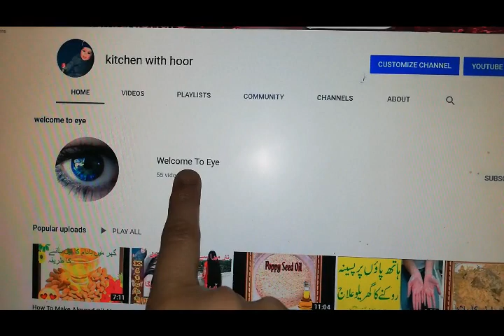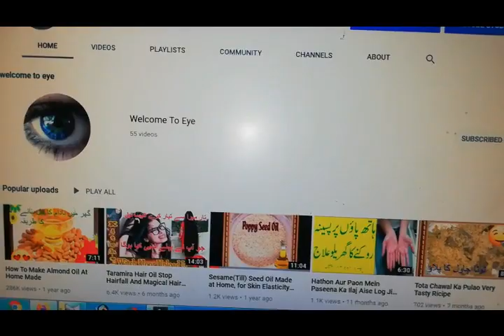breakfast menu 1 bhurji se banaye 4 dishes fried rice noodles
breakfast menu eggs bhurji se 4 dishes
4 tbsp oil, 2 onion, 2 tbsp garlic
1 & 1/2 tsp ginger garlic paste
1 & 1/2 tbsp red chilli powder
8 tomatoes, 1 tsp salt, 10 eggs, 2 tbsp oil
4 tbsp butter, 2 tbsp garlic, 1 onion
1 cup full cream milk, 1 tsp garlic paste
1 tsp salt, 1 tsp black pepper powder
3 green chillies, 1 tsp cumin powder
butter, coriander leaves,  1 tsp oregano
salt, noodles, 2 tbsp oil, 1 tbsp garlic
1 onion, 4 green chillies, curry leaves
1 tbsp soy sauce, 1 tbsp green chilli sauce
1 tbsp tomato sauce, coriander leaves
2 tbsp oil, 1 tbsp garlic, 1 tbsp soy sauce
2 tbsp green chillies, 1 & 1/2 tbsp green chilli sauce
rice, green chilli sauce, 1/2 tsp black pepper powder
coriander leaves, onion
bread slice, cheese slice
Thanks